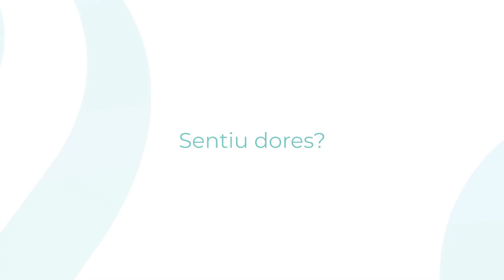Testemunho de David Malhadas - MediCapilar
David Malhadas partilha que o transplante capilar realizado há um ano atrás na MediCapilar foi uma experiência com um final muito feliz, muito positivo!

Veja o testemunho detalhado e compreenda como um transplante capilar pode mudar a sua vida num só dia!